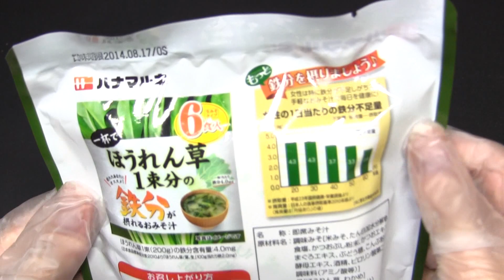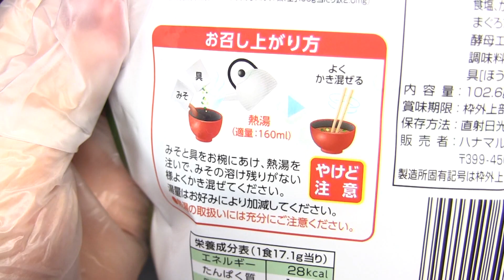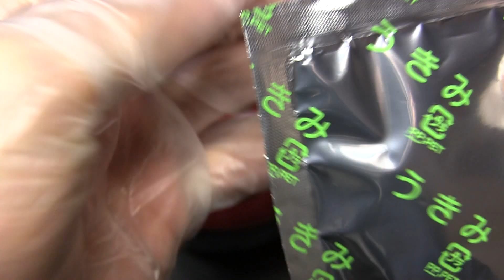ハナマルキ 一杯でほうれん草1束分の鉄分が摂れるおみそ汁 6食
ハナマルキの「一杯でほうれん草1束分の鉄分が摂れるおみそ汁 6食」です。